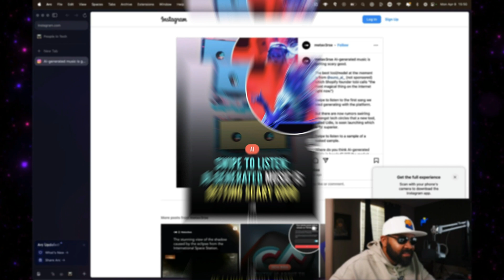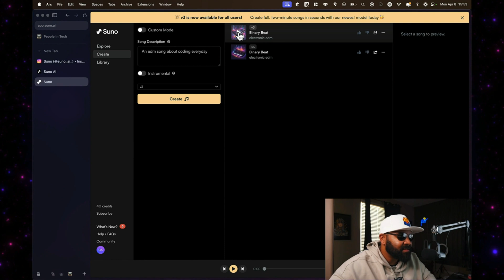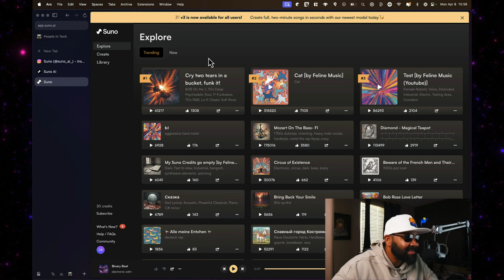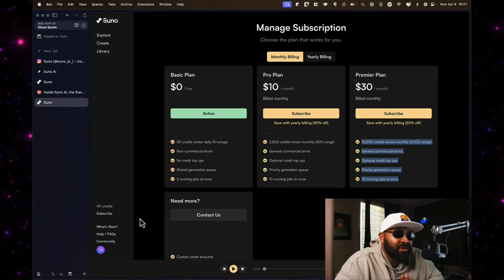I Tried the Best AI Music Generator and Here's What Happened!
AI Music Generation: The Future of the Industry?

The script introduces and explores a new AI tool, Suino AI, which generates music. The creator highlights the tool's capability to create songs, including an EDM song about coding, within seconds. Comparing AI's influence on music to a significant shift, similar to popular rivalries in the music industry, the script questions whether AI could unite artists against this emerging 'threat.' The video covers how to use the tool, its early-stage flexibility, and potential pricing for pro features. The creator expresses excitement about the future of AI in music, asking viewers for their opinions on this innovation.

00:00 Introduction to AI's Impact on Music
00:49 Exploring AI Music Generation with Suino AI
01:19 First Impressions: Creating a Song in Seconds
03:06 Potential and Pricing of AI Music Creation
03:47 Final Thoughts and Call to Action